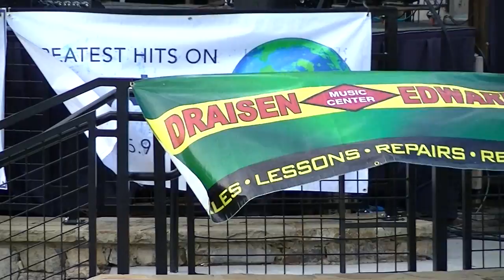The Block Party & The Greatful Brothers..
Video is for education only.Buy some songs heard at Amazon.